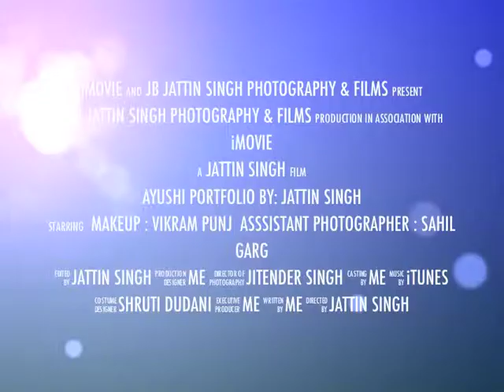jattin singh photography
AYUSHI PORTFOLIO
MAY 2014